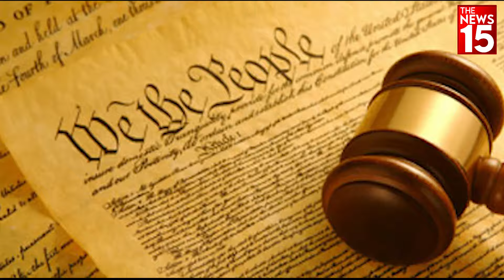New York में भारत दिवस परेड में Ram Mandir की झांकी पर विवाद, भड़के Muslim संगठनों ने लिखी चिट्ठी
अमेरिका के न्यूयॉर्क शहर में हर साल की तरह 18 अगस्त को इस बार भी इंडिया डे परेड organise किया गया । लेकिन इस बार इंडिया डे परेड को लेकर विवाद हो गया वो भी राम मंदिर को लेकर .. राम मंदिर का विवाद रुकने का नाम ही नहीं ले रहा चाहे देश हो या विदेश राम मंदिर बन तो गया है लेकिन उसके लिए जितना संघर्ष किया है गया उसकी आग अभी तक नहीं भूझी है . न्यूयॉर्क के इंडिया डे परेड में शामिल होने वाली राम मंदिर की झांकी निकाली गई और इस झांकी का कई संगठनों ने विरोध किया है

Like every year, India Day Parade was organised on 18th August in New York City, USA. But this time there was a controversy over the India Day Parade and that too about Ram Mandir. The controversy over Ram Mandir is not stopping, whether it is in India or abroad. Ram Mandir has been built but the fire of the struggle for it has not been extinguished yet. A tableau of Ram Mandir was taken out in New York's India Day Parade and many organisations have opposed this tableau.